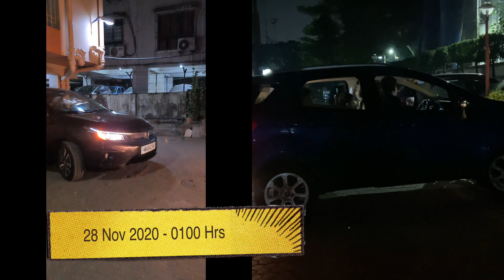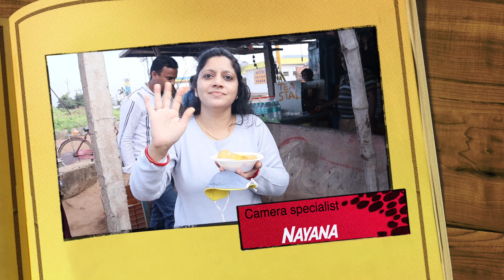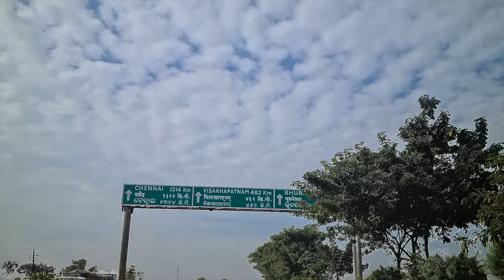Daringbadi - The Kashmir of Odisha || Kolkata to Daringbadi by car || Road Trip series, EP #1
This video is about our road trip to Daringbadi from Kolkata. We commenced our journey on 28th November 2020 at sharp 1.30 AM. We decided this early morning time, so that we can avoid major traffic movements. In total we were 8 adults and 1 child on two cars. I was driving Ford EcoSport and Abhishek was driving Honda city. We took our first tea and loo break after three hours drive near Jaleshwar. Then we stopped again after three hours in Chandikhole for second loo break and breakfast. Then we crossed Cuttack , Bhubaneswar, Khordah and then took left for Daringbadi from Nirmaljhara.

The roads after Nirmaljhora gets really beautiful as the Eastern Ghats starts. Once you get inside Daringbadi forest range, you step into a pure unspoilt nature. The hilly road is very adventurous and a treat to drive. After driving for 14 hours we reached Daringbadi at 3.30 PM. First we completed our lunch, then checked into the swiss tent. The tents are very clean and tidy, with attached western styled bathroom. Supply of hot water was manual and you have to call out a hotel guy for that.

Daringbadi is located almost 700 kms from Kolkata and is very well connected by road and railway. The nearest and major railways station is Brahmapore which is 130 kms away from Daringbadi. All major trains going towards Chennai and Hyderabad stops at Bhrahmapore. From there you can take a taxi or shared cab for Daringbadi.

⚠ PLEASE DO NOT USE THIS VIDEO, OR ANY PART OF THIS VIDEO UNDER ANY CIRCUMSTANCES WITHOUT PERMISSION OF THE CHANNEL OWNER, ALL COPYRIGHTS BELONGS TO BIKRAM'S TRAVEL DIARY! ⚠